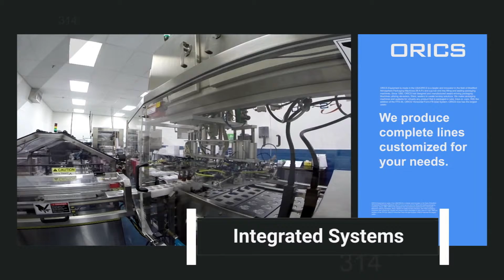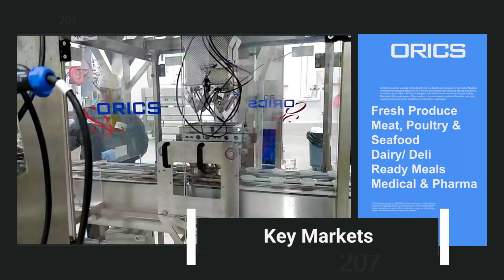Excellence In Automated Packaging Systems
ORICS Industries delivers excellence in automated packaging systems. We feature expert design and craftsmanship, combined with 30 years of experience to bring quality machinery to packaging lines around the globe.